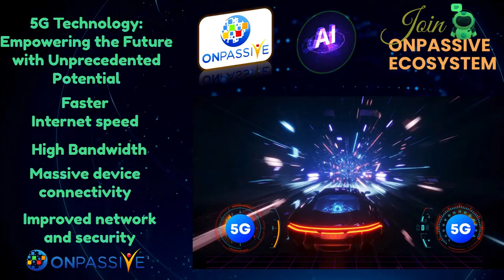ONPASSIVE | 5G Technology के लाभ और 5G Features मे नया क्या है?